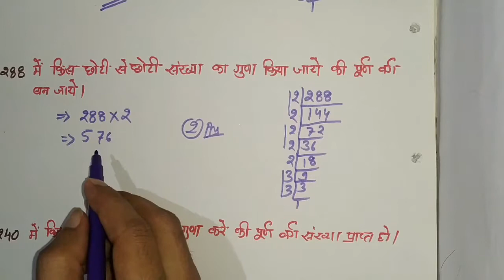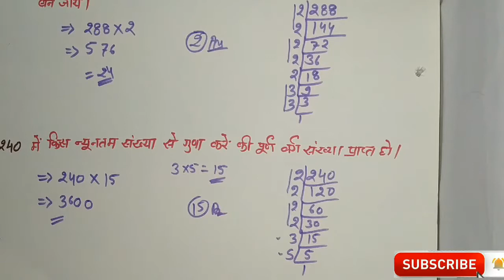संख्याओं पर आधारित प्रश्न/ संख्या ज्ञात करना/ निकालना / Find numbers / mathes trick